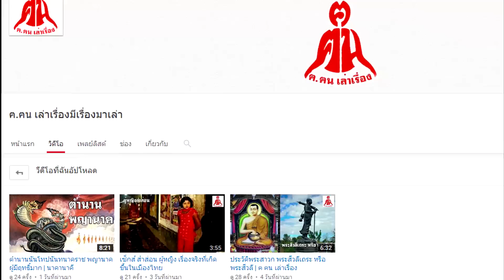10อันดับซีรี่ย์ฝรั่งกระแสแรงเก่าและใหม่ที่รอคอย ปี2017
10 อันดับ เป็นช่องสำหรับแนะนำจัดอันดับข่าวสารทั่วๆไป

เพื่อรับชมคลิปใหม่ๆได้ก่อนใครๆ ค่ะ

10. American Horor Story (Season 7)
9. A Series of Unfortunate Events (Season 1)
8. Gotham Season (Season 3/2)
7. Grimm (Season 6)
6. Shadowhunters (Season 2)
5. Sherlock (Series 4)
4. Wayward Pines (Season3)
3. Stranger Things
2. The walking dead (Season 7/2)
1. Game of Thrones (Season7)

ยังมีคลิปอื่นๆที่น่าสนใจอีกเยอะนะคะ
20 อันดับ การประกวดหนวดเคราสุดแปลก ที่ประกวดในปี 2016
7 อันดับป่าน่ากลัวที่สุดในโลก หลอนสุดๆ Rev1 | 10 อันดับ
นวัตกรรมสุดล้ำ "นาฬิกาปลุกจิมิ สุดฟิน" อุปกรณ์สำหรับสาวตื่นยาก
10 อันดับ ประเทศที่มีผู้หญิงสูงที่สุดในโลก
Review รีวิวสเปก iPhone 7 ไอโฟน 7 และ iPhone 7 Plus พร้อมราคาเปิดตัวในไทย
เปิดตำนานสยองขวัญ ยายกะลา ตากะลี | 10 อันดับ